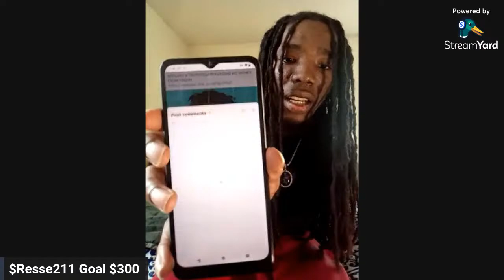051Melly Killed DreLord For 💰|Tay Savage Reacts To FBG 🦆 Murder Video|THF BA Wrongfully Convicted